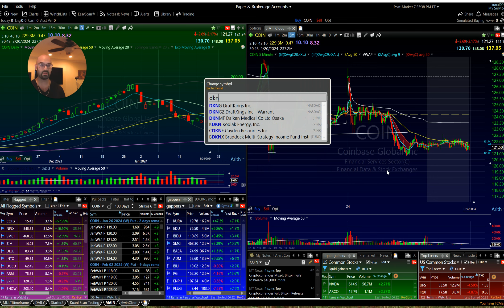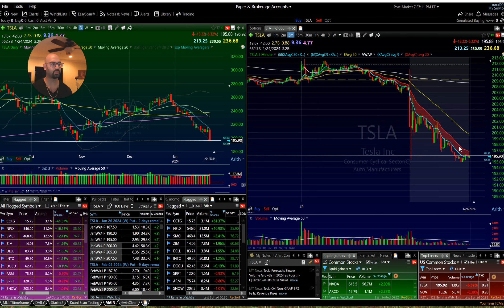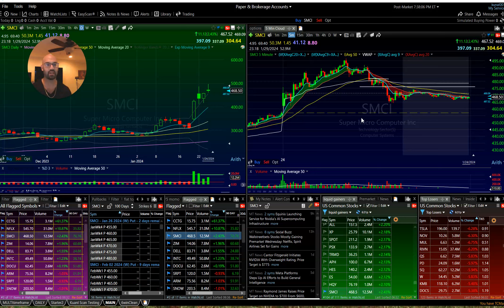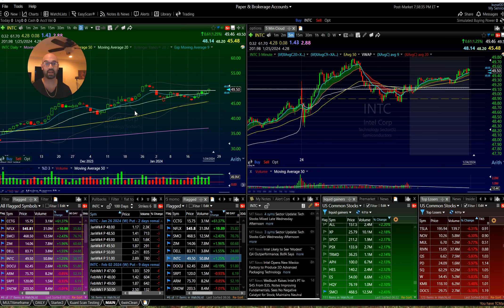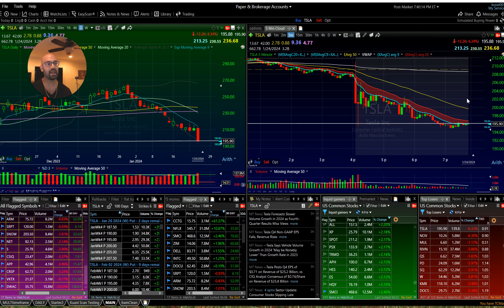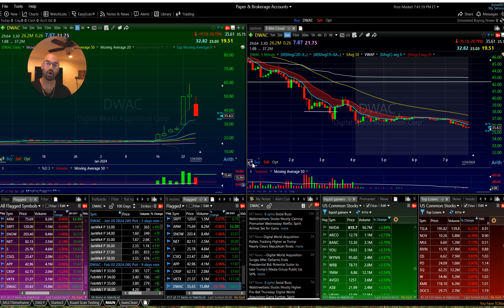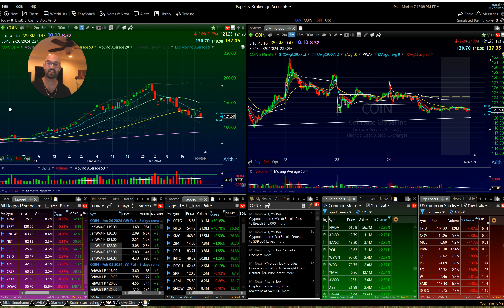TSLA BOMBS EARNINGS! Day Trading Watchlist 1/25